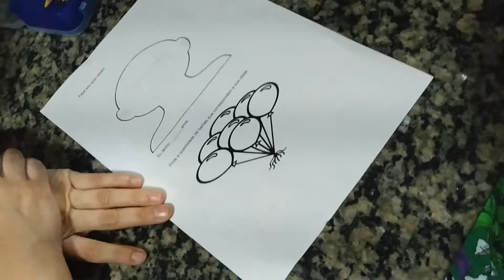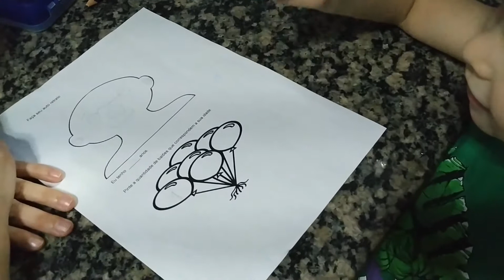Tarefas da escola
A Miguel le dan pocas tarea en la escuela.
A Miguel tem poucas tarefas na escola.
así es como las hace.